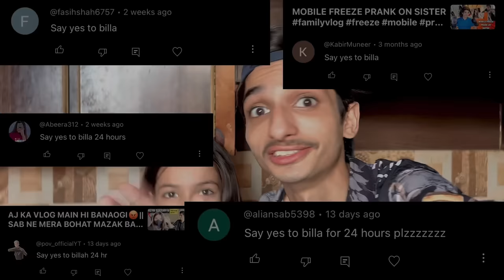SAYING YES TO MY SISTER FOR 24HRS CHALLENGE 😱